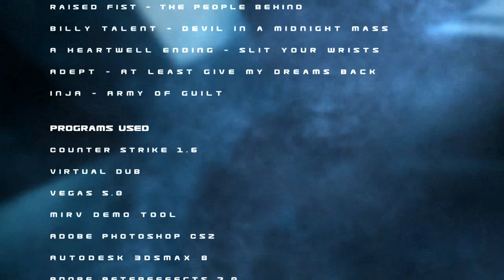CS: Hollie & Molander - Brothers in Arms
Creator: obztruct / Intelligent Game Media
Game: Counter-Strike
Release: September 2007

"About 10 minutes of pure ownage. Hope you guys will like this as much as i did making it. So, basically the movie is about Filip "hollie" Karlsson and Ian "molander" molander. The movie starts of with a simple intro and not some "goverment" bullshit, simple as!"